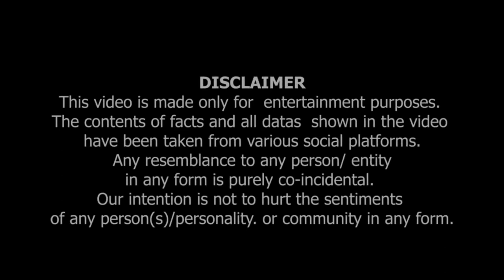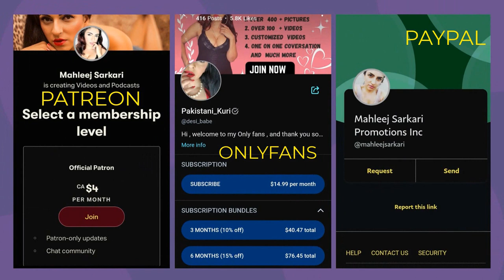Momin da dawa | West Sahi islam follow ker raha hai